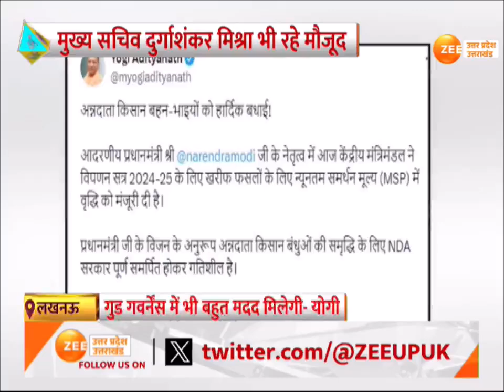CM Yogi Tweet on MSP: केंद्र सरकार ने MSP वृद्धि को दी मंजूरी, CM योगी ने जताया आभार | PM Modi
CM Yogi Tweet on MSP: योगी ने किसानों को दी बधाई, 'अन्नदाता किसान बहन-भाइयों को हार्दिक बधाई', CM योगी ने PM मोदी को दिया धन्यवाद, केंद्र सरकार ने MSP वृद्धि को दी है मंजूरी

Lucknow: CM Yogi congratulated the farmers, 'Hearty congratulations to Annadata farmer sisters and brothers', CM Yogi thanked PM Modi, Central Government has approved the increase in MSP.